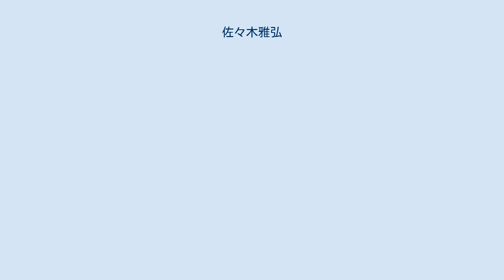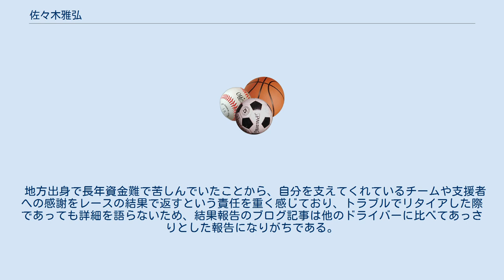佐々木雅弘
佐々木 雅弘（ささき まさひろ、1975年7月16日 - ）は、日本のレーシングドライバー。
岩手県出身。
 愛称はマサ、マーくん、ササキング。
 21歳で4輪デビュー。
オプション2カップに参戦、8戦全勝を達成。
 非常にフレンドリーでファンサービスも熱心である。
 明るくサッパリとした性格で、過去に組んだことのあるドライバーや昨今組むことが多い前嶋秀司、番場琢、他カテゴリーのドライバーである今村陽一、堀野仁らとも非常に良好な関係を築いている。
 少々軽そうな風貌とは裏腹に職人的な性格で、特にセッティングや車両の不具合については少々辛口になりがちなことから、妥協知らずの頑固者という評価もある。
 自動車整備業でメカニックをしていたことから、車両構造、タイヤの使い方、セットアップ知識が高く、理論派ドライバーの部類に入る。
ドライビングレッスンや走行会では分かりやすく丁寧な説明で評価が高い。
 GTで勝利し、ルマンを走るという目標を持っているが、資金が最大の敵のようで、その経験から、将来は資金難で才能のあるドライバーの育成と日本のレース環境を少しずつ変えていく活動をしたいと過去に自身のホームページで語っている。
また、近年になってレースシーンで得た知識から、モータースポーツ全体の安全に対する意識向上のための活動も行っているようである。
 商品開発や車両開発を担当することも多く、最近では雑誌のタイムアタック企画等でも顔やコメントをみる機会が増えている。
 なかなかのイケメンであり、女性のみならず男性のファンも多い。
 峠・草レースあがりのハコ車出身であることからか、GTマシンからノーマル軽自動車まで幅広いタイプの車両を乗りこなす。
 峠出身といっても、雑なドライビングスタイルではなく、クラッシュも非常に少ない。
 ハコ車ベースのレーシングカーのドライビングでは、コーナーに対し回り込むようなアプローチではなく、最短距離かつ車両負担の少ない鋭角なレコードラインを走り、非常に抜きにくいライン取りをとる。
コースによっては明らかに他のドライバーと違うラインで走っているケースもあり、同じラインではタイムが出ないドライバーが首をかしげて「佐々木ライン」もしくは「ササキライン」と呼んでいる。
 近年は車両セットアップをメインで担当することが多いことから、セッティング能力に高い評価を得ていると思われる。
また、ショップチューニングカーの車両開発や、メーカーの商品テスト、カー雑誌等のテストに抜擢されることも多い。
 デビュー当初は速さを求めすぎるスタイルで、優勝かクラッシュかという結果を出すこともしばしば。
接触も多く、安定感に欠けるレース運びも見受けられた。
 セッティングをめぐってメカニックと対立したことで、結果に繋がらなかったことを強い反省点としている。
 アルテッツァシリーズに参戦した時期から、精神的な成長が速さと強さに繋がりはじめ、近年では大きな接触やクラッシュは殆ど眼にすることもない。
 レース中に接触で抜いてしまったライバルを前に出し、抜きつ抜かれつのバトルをゴール寸前まで繰り広げたエピソードもあり、基本的にはクリーンなレーススタイルだが、別クラスが追い抜きする場合であっても安易に道を譲るような行動はとらないようである。
 結果には特にこだわり、状況を問わず常に優勝とチャンピオン獲得を目指す姿勢とシチュエーションを問わず魅了する走りが出来るため、そのレーススタイルがより高い評価を得ている。
 地方出身で長年資金難で苦しんでいたことから、自分を支えてくれているチームや支援者への感謝をレースの結果で返すという責任を重く感じており、トラブルでリタイアした際であっても詳細を語らないため、結果報告のブログ記事は他のドライバーに比べてあっさりとした報告になりがちである。
 ^ “TOYOTA GAZOO Racing”. 2021年8月4日閲覧。
 ^ 岩手日報、2012年3月21日